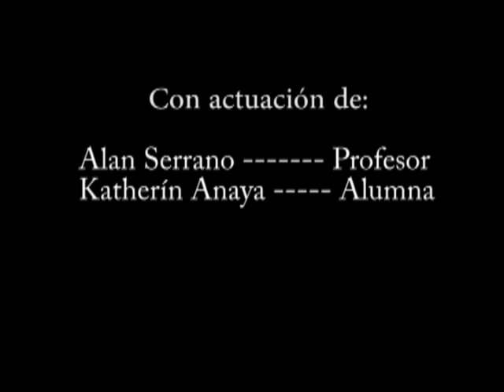Spot valores: Honestidad /aula 201